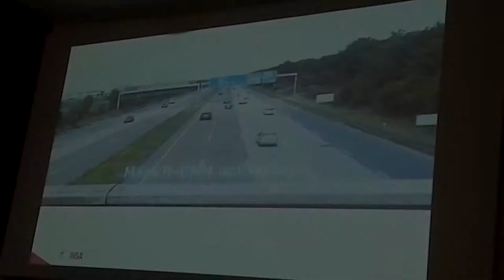IF50 - INSA Lyon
50 ans du département Informatique
L’année 2019 est celle du 50ème anniversaire du Département Informatique de l’INSA Lyon. À cette occasion le Département Informatique et l’Association des Élèves du Département Informatique (AEDI) s’associent afin de fêter cet événement d’ampleur de manière conviviale. Des conférences, un repas de prestige et une soirée de gala sont organisés le vendredi 10 mai, ainsi que des animations et un buffet le samedi 11 mai.

Amphi, IA tagging, Eric Maurincomme, Acharne, placement, Rocha chanson